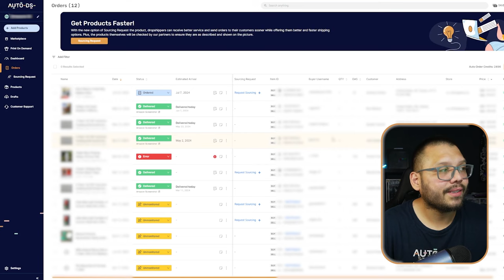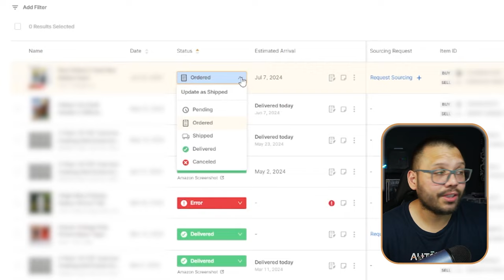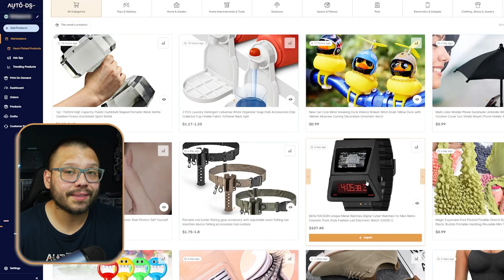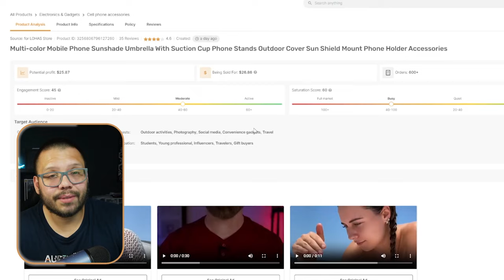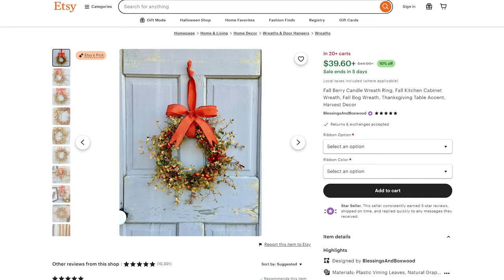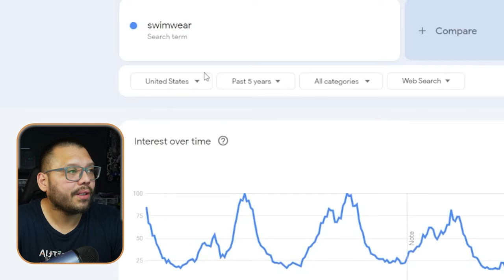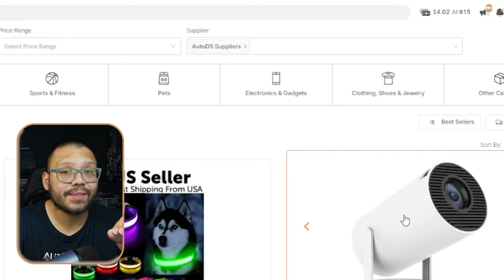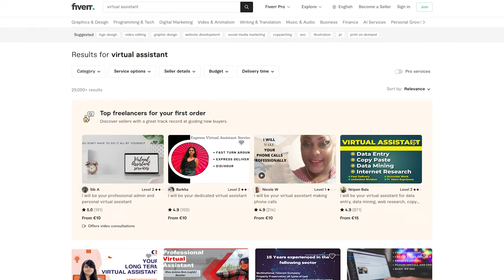Top 5 Passive Income Ideas To Make Money Monthly ($20K/Month Potential)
Comment "PassiveIncome" + Your takeaway from this video for access to the cheat sheet!

Passive income is a dream to some and an unattainable fairy tale to others. But which is it? In today's video, we'll be covering everything that you need to know about the realities of passive income along with:

💰 The best passive income businesses
🏃 Passive vs Active Income

Watch the entire video and check out the cheat sheet to get all the information you need to start building your passive income source TODAY!
Timestamps:
00:00 - Introduction
01:18 - What Is Passive Income?
03:32 - What Passive Income Businesses Can You Start?
     03:40 - Dropshipping
     08:20 - Rental Property Income
     09:49 - Affiliate marketing
     11:54 - Digital Products
13:14 - Passive Income VS. Active Income
16:12 - How To Make A Dropshipping Passive Income
     16:26 - Conduct Market Research & Choose A Niche
     19:29 - Set Up Your Dropshipping Online Store
     21:54 - Find Winning Products
     23:17 - Look For Reliable Suppliers
     25:21 - Market Your Dropshipping Store
     27:20 - Provide Excellent Customer Experience
28:58 - Conclusion